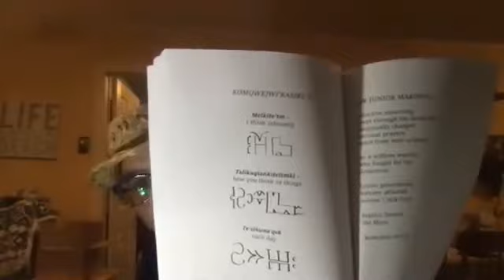Michelle Sylliboy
Award winning author and Interdisciplinary artist Michelle Sylliboy (Mi’kmaq/L’nu) was born in Boston, Massachusetts and raised on her traditional L'nuk territory in We'koqmaq, Cape Breton. While living on the traditional, unceded territories of the Musqueam, Squamish, and Tsleil-Waututh Nations, Sylliboy completed a BFA at Emily Carr University of Art + Design, and a Masters in Education from Simon Fraser University. She is currently a PhD candidate in Simon Fraser University’s Philosophy of Education program, where she is working to reclaim her original written komqwej’wikasikl language. Her collection of photography and Mi’kmaq (L’nuk) hieroglyphic poetry, Kiskajeyi—I Am Ready, was published by Rebel Mountain Press in 2019. She is also beginning a new Tenure Track appointment at St FX University in the fall collaborating with three departments Art/Education and Modern Languages.